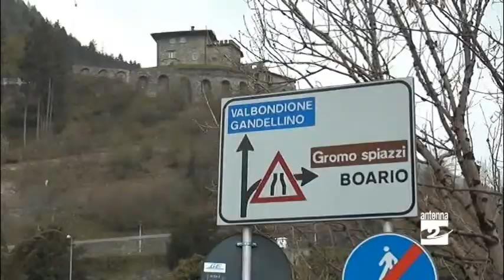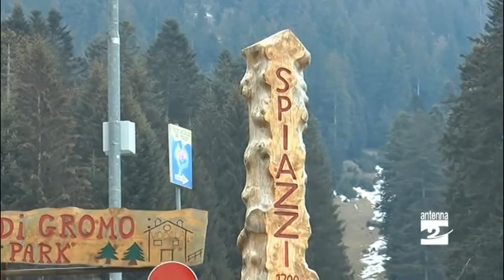Gromo, ponte più largo e si completa la ciclabile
A Gromo la pista ciclopedonale fa un salto: manca il tratto in corrispondenza del ponte sul Goglio, lungo la provinciale dell’Alta Val Seriana. Un “buco” che nei prossimi mesi sarà riempito. I lavori porteranno anche all’allargamento del ponte.